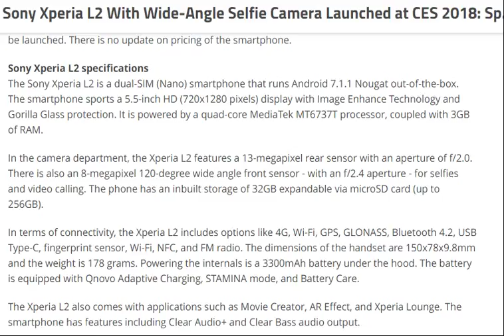Sony Xperia L2 With Wide-Angle Selfie Camera Launched at CES 2018: Specifications, Features [ tech ]